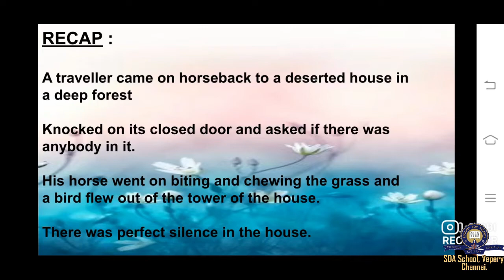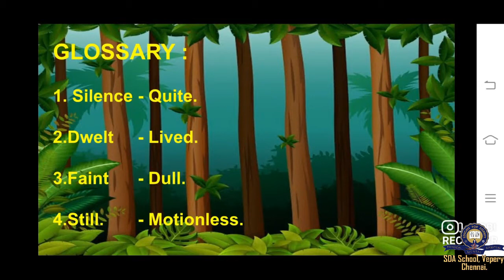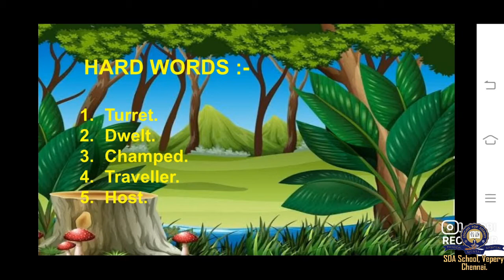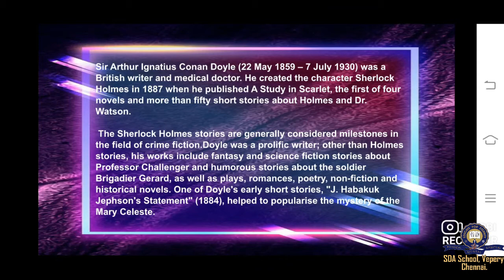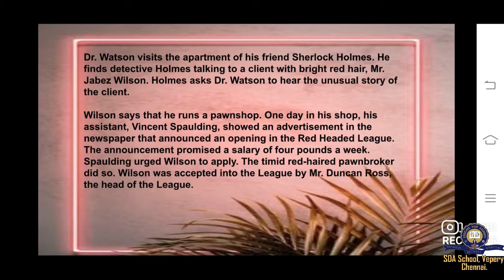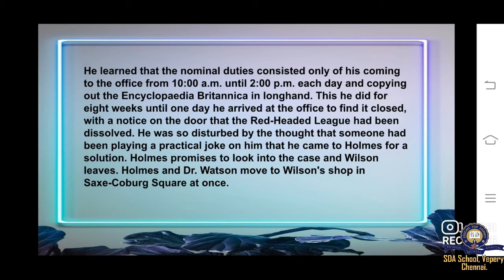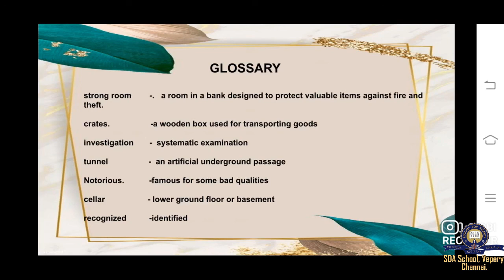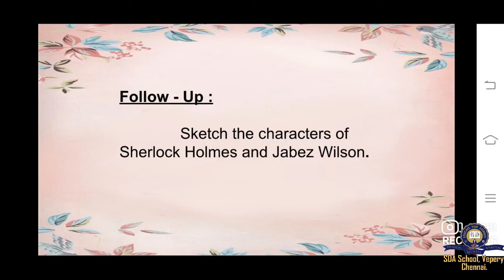Class 7/TNB/English/Poem-Part 1/Session 9